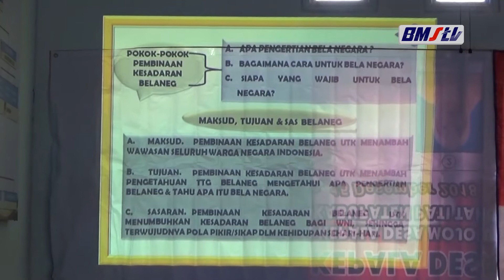KODIM 0718 PATI GELAR WASBANG DAN OUTBOND BELA NEGARA DENGAN PROKES KETAT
DALAM RANGKA PROGRAM TMMD KE-111, KODIM 0718 PATI GELAR PENYULUHAN WAWASAN KEBANGSAAN DAN OUTBOND BELA NEGARA, BERI EDUKASI KEPADA MASYARAKAT UNTUK DAPAT MEMAHAMI DASAR NEGARA PANCASILA, DI KANTOR DESA MOJOLUHUR KECAMATAN JAKEN KABUPATEN PATI